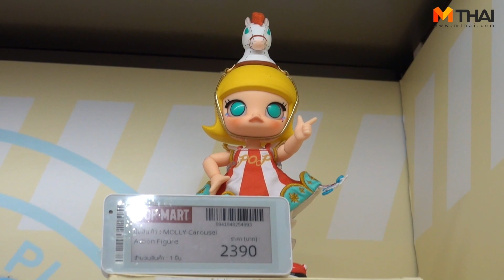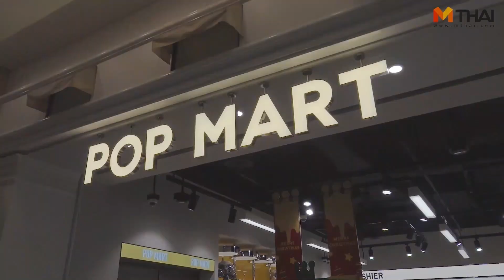พารีวิว เปิดแล้ว POP MART สาขา 2 ในไทย Terminal 21 อโศก มีอะไรเด็ดๆ บ้าง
เปิดขายจริงวันที่ 29 พฤศจิกายน 2566 นี้ ไปจุ่มกันได้แล้ววันนี้ ที่ Terminal 21 อโศก ชั้น M นะทุกคน